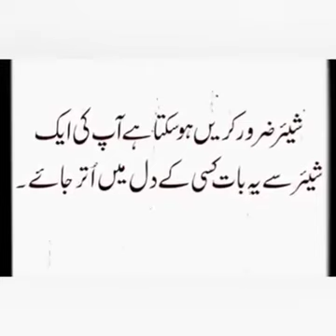Be Namazi Ka Anjam By Saqib Raza Mustafai Full Bayan┇Namaz Ki Ahmiyat In Islam By Quran, Hadith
raza, saqib,mustafai,
ummatti,
idaratulmustafa,